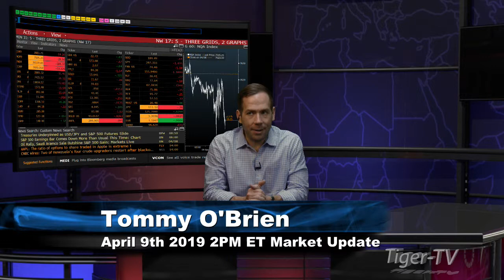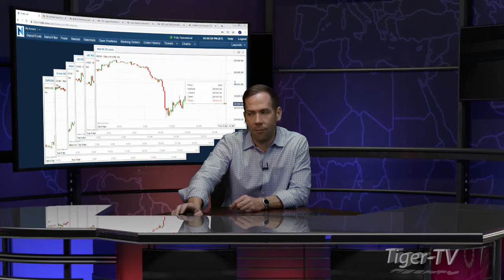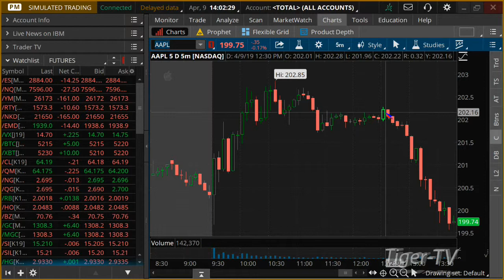April 9th, 2PM ET Market Update with Tommy O'Brien on TFNN